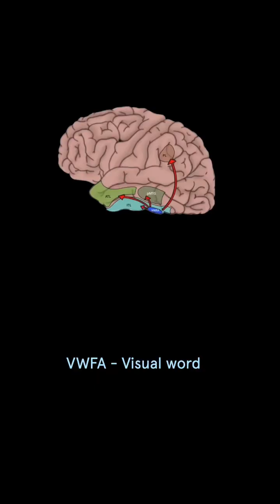Letter Reversal in Kids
Our brains don’t have a place to read and write.  This is why children reverse letters. You know, human brains have evolved over millions of years. And what the brain required for survival was a place for object identification, so that if a tiger is coming, the tiger should remain like a tiger if it comes from this side or that side, from anywhere.

A cup, for example, today, hence remains like a cup, even if it’s turned upside down. It remains a cup. Scissor remains like a scissor, but alphabets don’t behave this way. b becomes d if it is reversed. And our brains don’t have a place to identify this. This is why children reverse letters. It is only by the age of 8 that an area called VWFA - Visual word form area is made in the brain.

And this helps the child identify this reversing and understand this. So what do you need to do as a parent? In 99.99% of cases, you don’t need to do anything. The child will self-correct, which is the way with almost everything and every mistake that a child is making.